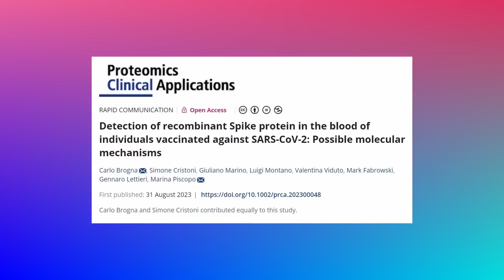Spike protein duration after vaccine - update 115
One of the most common questions we have been receiving is finally answered: how long does the spike protein last after spike mRNA injection? The authors took advantage of the super easy-to-monitor fact that the vaccinal spike proteins were mutated and therefore are not cut up the same way by enzymes as a viral spike protein. This allows monitoring of the vaccinal spike protein in the blood post-injection. But what was even more surprising are the authors' theories as to why the spike protein is seen as long as it is.

It has come to our attention that our sign up page has been reported as unsafe! We believe this to be a malicious attack. We are waiting for Microsoft to come to their senses and remove the inappropriate warning.